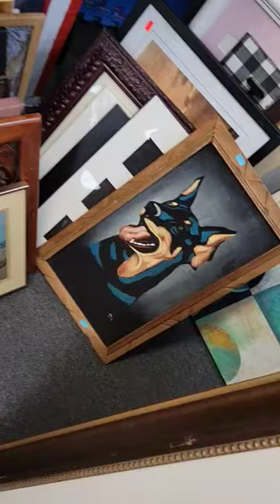Florida thrift store finds, snag of the day WOW! it's a vintage black velvet painting of a Doberman